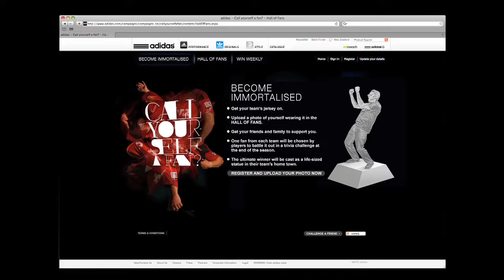Call Yourself A Fan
How a die-hard super rugby fan got die-cast as a life-size aluminium statue.